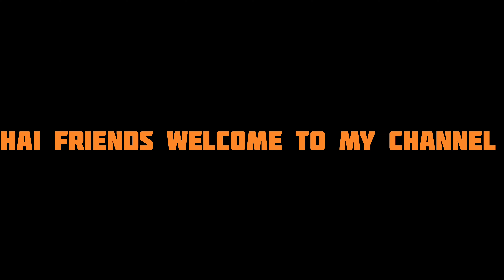Gulmarg - Gondola Cable Car Ride | Srinagar to Gulmarg Kashmir Travel Vlog | Part 2